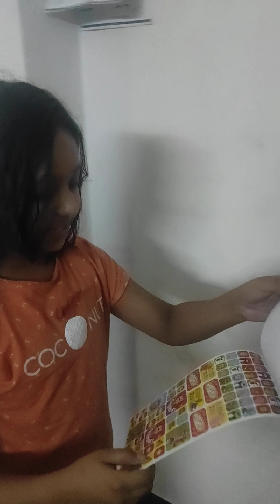birthdaymorning of my Sunshine